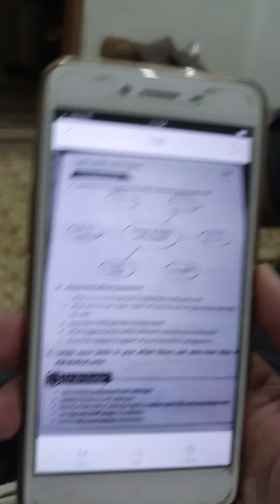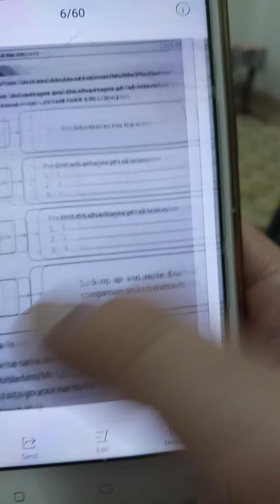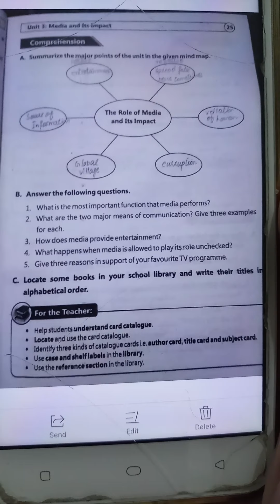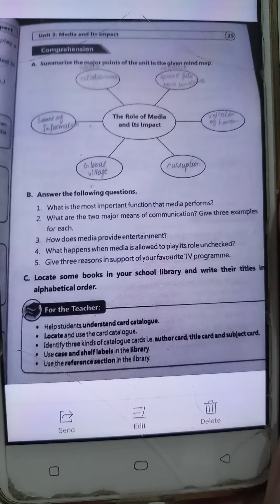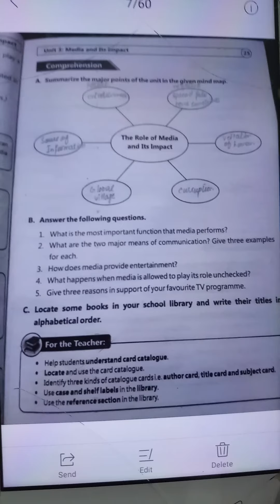Eng 9th Monday 20